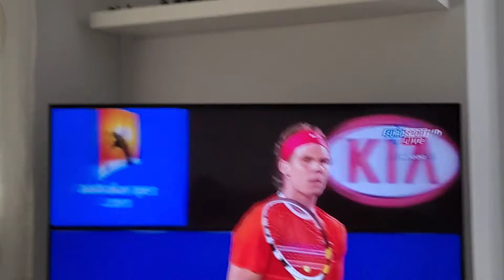Australia open 2010 Rafael Nadal VS Philip kohlschreiber round 3